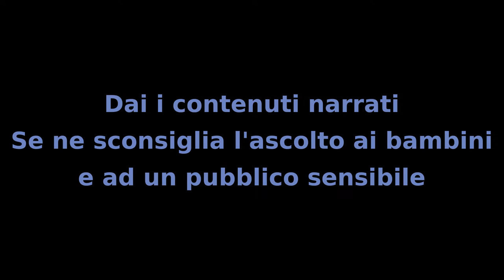Il Mistero dei Bambini - Capitolo 80